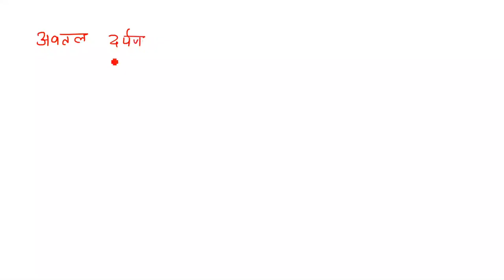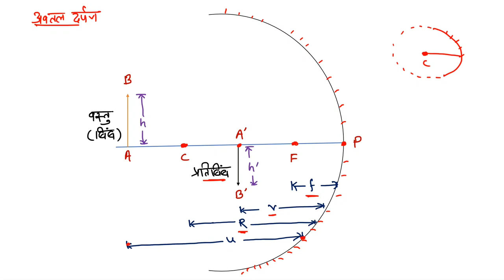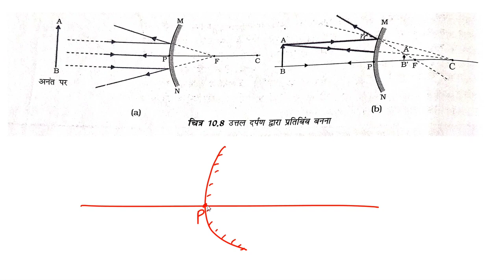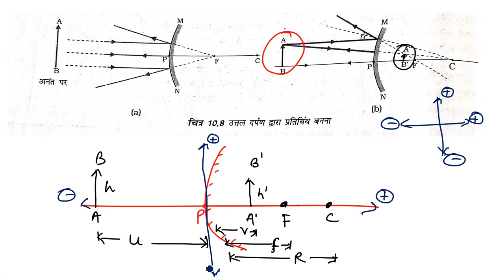चिन्ह परिपाटी | chinh paripati | दर्पण चिन्ह परिपाटी | sign convention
हेलो स्टूडेंट्स I am Diyash .
आप सभी का आपके अपने यूट्यूब चैनल super concept classes में स्वागत है .